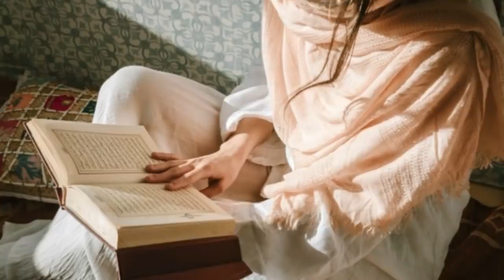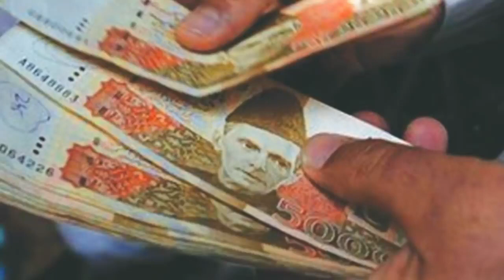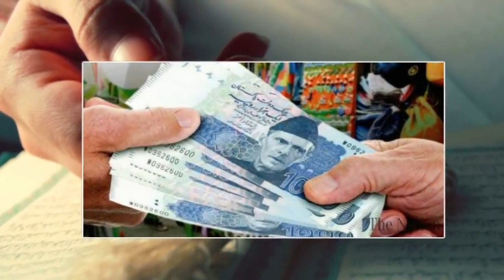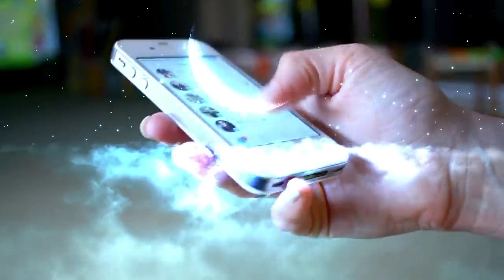Read this Prayer By Looking at the Rabi Ul Awal Moon Rabi Ul Awal Ka Wazifa Shoukatpappu Bhatti